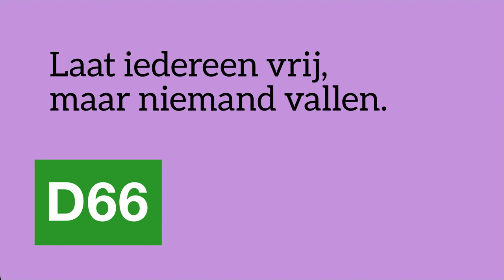Robbert Dijkgraaf: 'We kunnen nog altijd door als komisch duo.'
Mist onderwijsminister Robbert Dijkgraaf de collegebanken? Welke uitdagingen ziet hij voor het mbo? En is de wetenschap in gevaar? 🔬

Wij vroegen het hem!

00:00 Is je container met spullen al in Nederland?
00:19 Mis je het geven van colleges?
00:41 Wat is je grootste obstakel?
01:07 Welke uitdaging zie je voor het MBO?
01:55 Favoriete niet-D66 collega?
02:16 Wat kunnen wij leren van Amerika?
2:48 Is de wetenschap in gevaar?
03:37 Wie inspireert jou het meest?